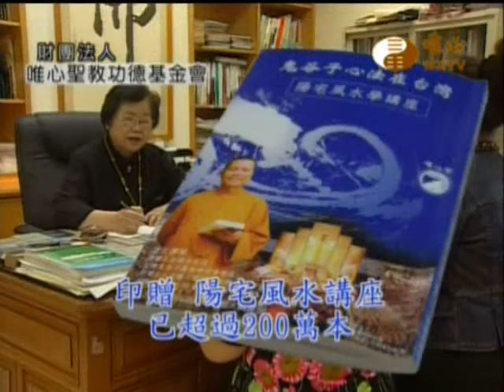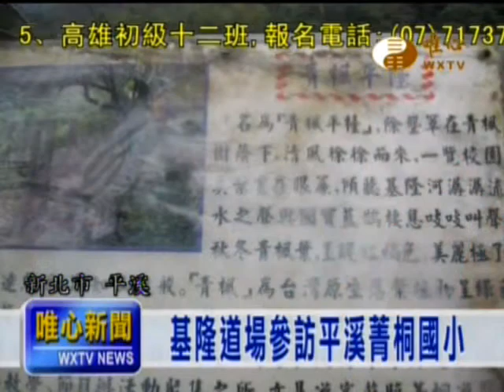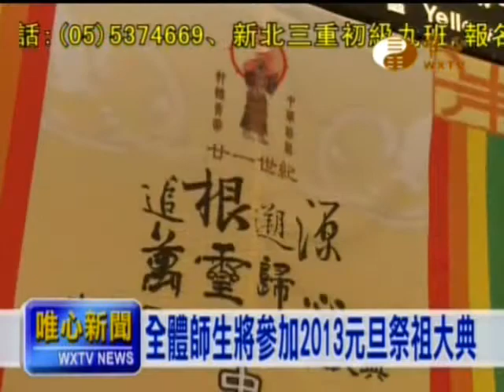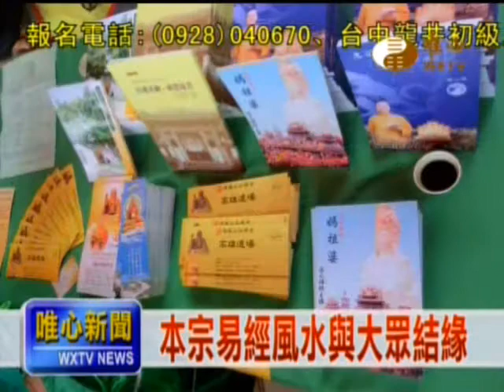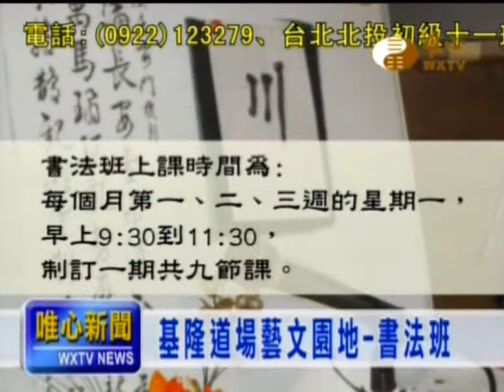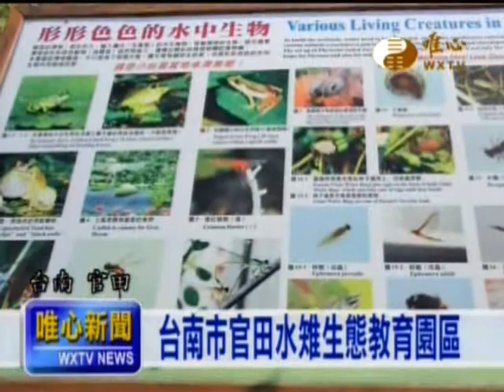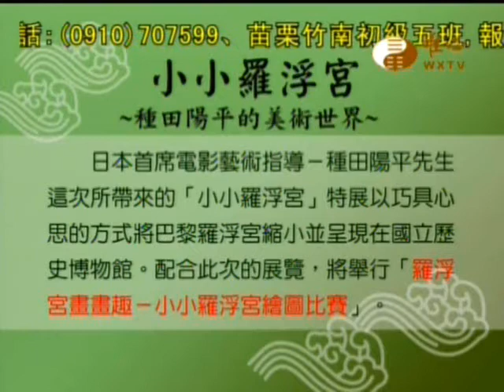2012-10-01唯心新聞